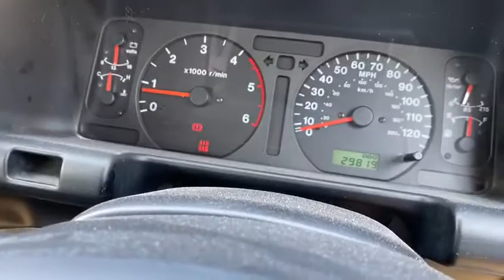ISUZU TROOPER SHORT WHEEL BASE * ONLY 29,799 MILES * !!! NO VAT !!! FOR SALE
ISUZU TROOPER SHORT WHEEL BASE * ONLY 29,799 MILES *

. MANUAL GEAR BOX

. HIGH AND LOW BOX

. ELECTRIC WINDOWS

. ELECTRIC WING MIRRORS

. HEAT  WING MIRRORS

. 5 X SEATING

. BOOT LINER

. SHORT WHEEL BASE

. 4WD

.TOW BAR

* * * ! ! ! NO VAT ! ! ! * * *

. AUX POINT FOR TRAILER ELECTRICS

. ALLOY WHEELS

. FULL SERVICE HISTORY FROM NEW

. GENUINE 29,799 MILES

MILEAGE:29799

£ 7,500+VAT

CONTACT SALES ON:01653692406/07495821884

Unless stated all prices displayed exclude Value Added Tax (VAT).

Our used tractors and agricultural machinery stock is fast moving and viewing is always recommended, all machinery is sold at trade price and excludes warranty unless by prior agreement. call us on York 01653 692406. We are happy to help you with any questions you may have about any of our stock machines..